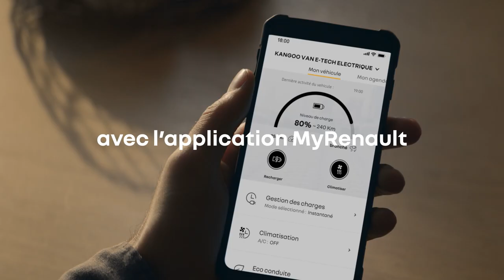gagnez du temps... et de l'énergie | nouveau Kangoo Van E-Tech 100% électrique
avec nouveau Renault Kangoo Van E-Tech 100% électrique, vous programmez en amont la recharge de votre véhicule avec l'application MyRenault